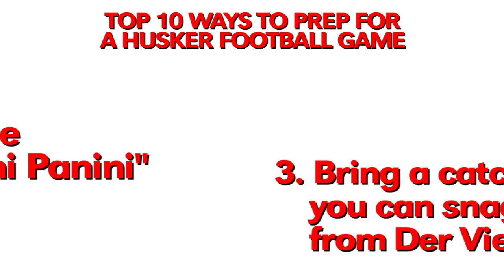Top 10 Ways to Prep for a Husker Game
The first Husker game season is this weekend, here are the top ways to prepare for the big game.